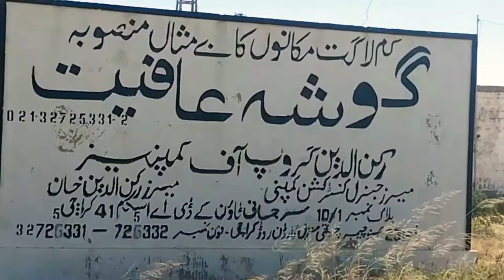کراچی لاوارث ھے #2022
is Video Mey humapko Dikhain Gey
Karachi Mey Aj Tak china.cuting Ka Sisila jari hey.

and
Press The 🔔.